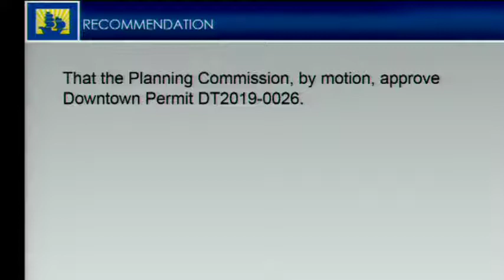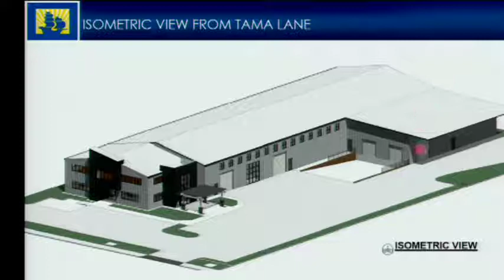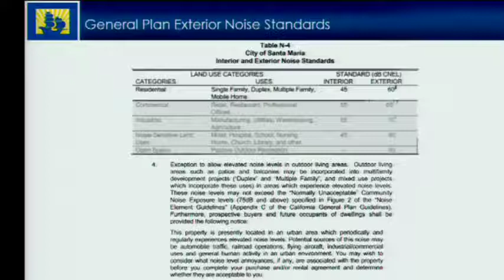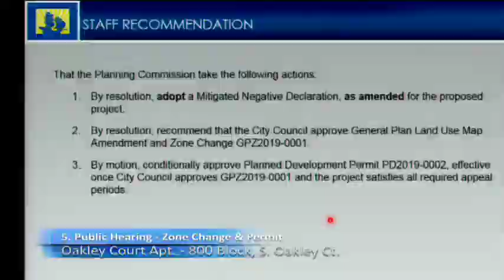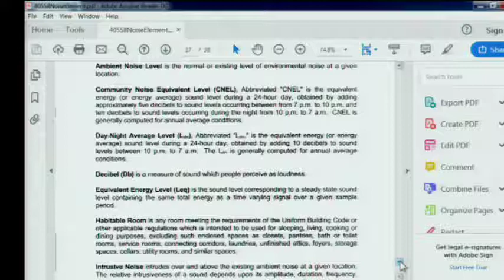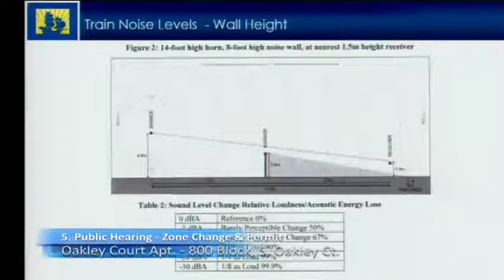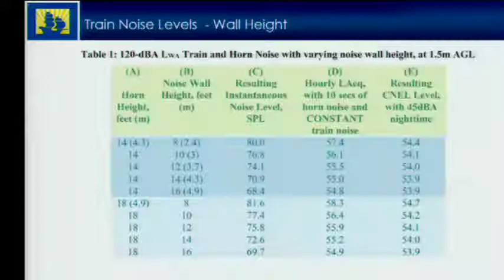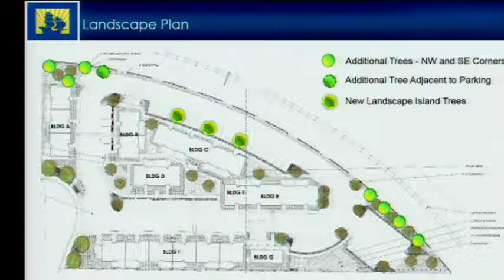July 17, 2019 - Planning Commission Meeting